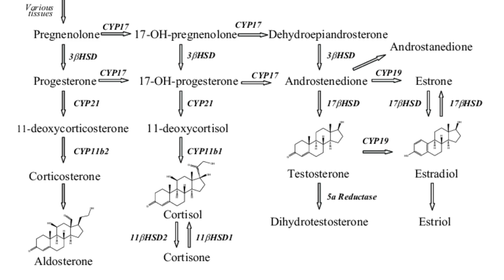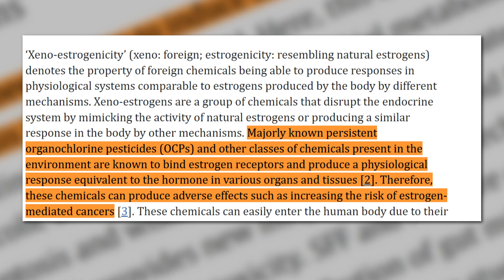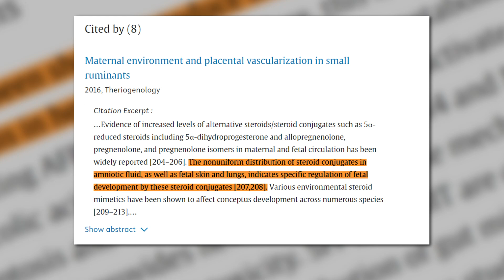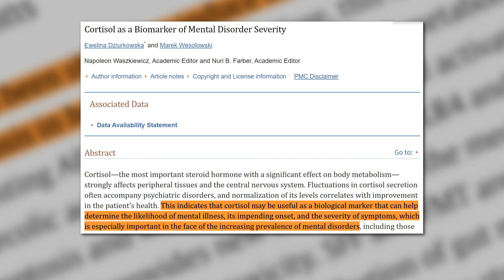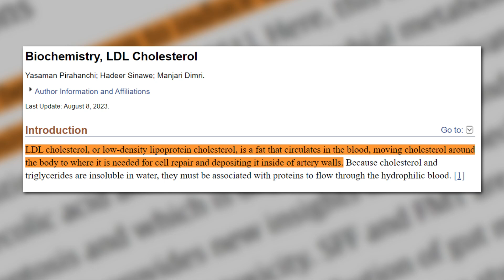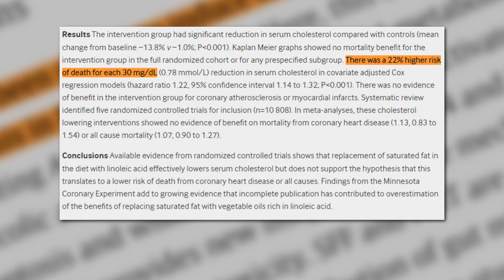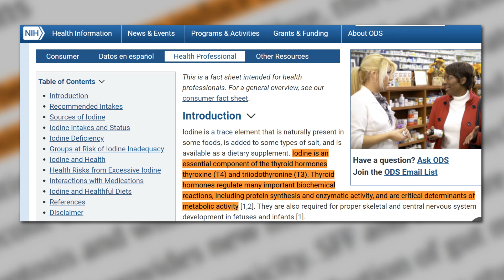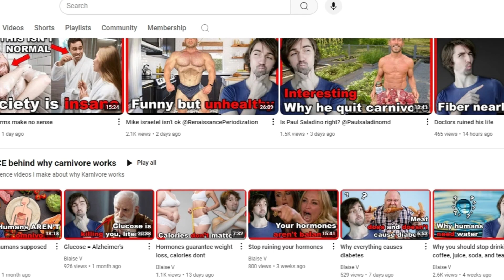Understand how to fix your hormones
In this video I explain the importance of hormones in health.

Music in the video:

Intro: Offshane – Cabalerro
▶️ Artist: Ofshane
▶️ Title: Caballero
▶️ Genre: Pop
▶️ Mood: Romantic
▶️ Album: Sad